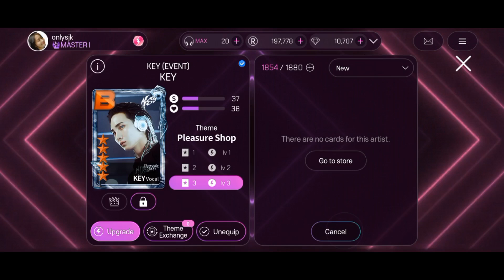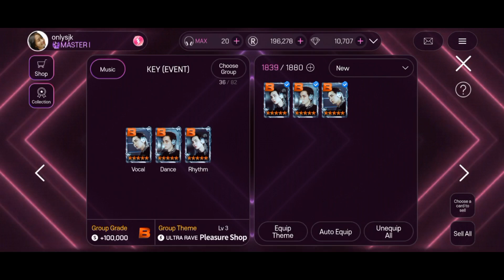[Superstar SMTOWN] Hunting Key 'Pleasure Shop' LE Theme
No dupes😁